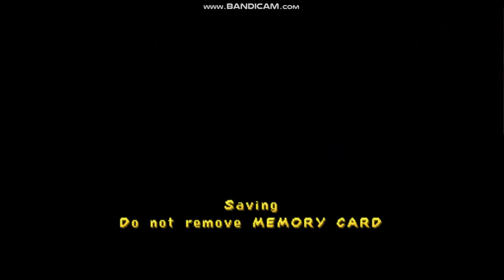Spyro 3: Year Of The Dragon - Honey Speedway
Here is Honey Speedway.